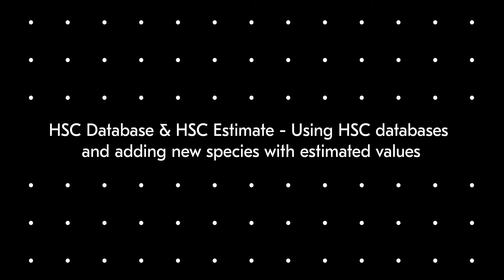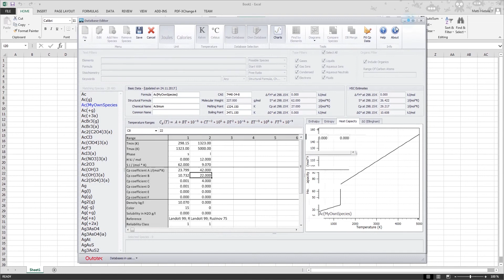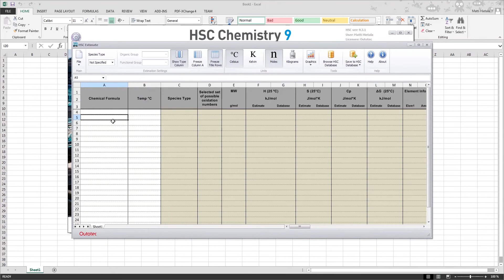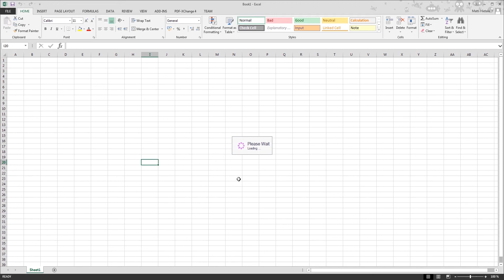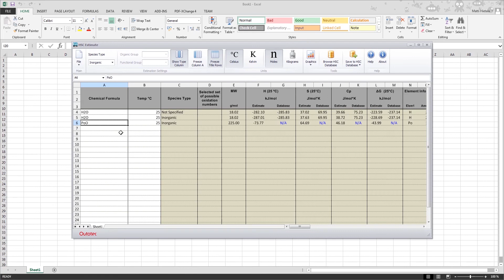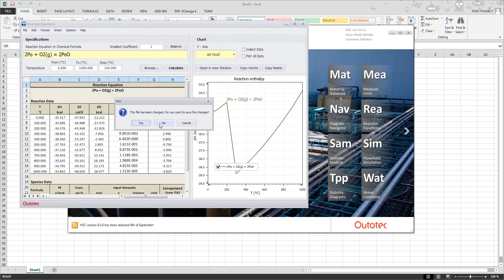HSC Database & HSC Estimate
This video shows how to use the HSC 9 species database and how to estimate thermodynamic values ​​when adding new species to the database.